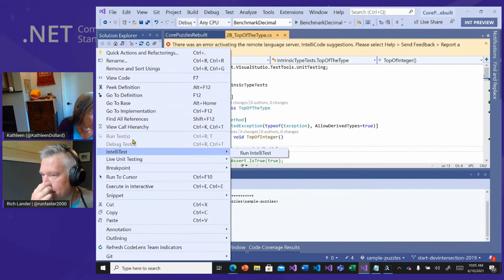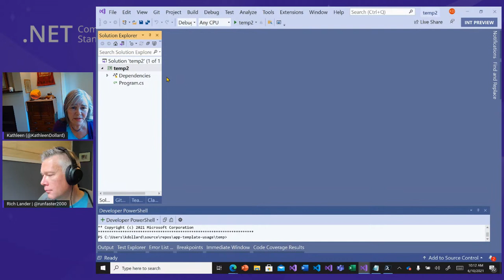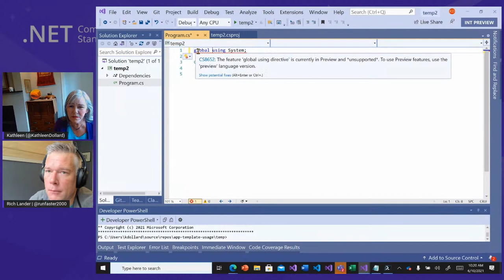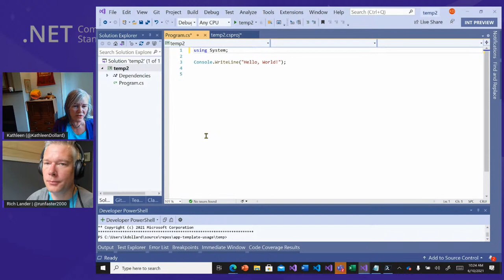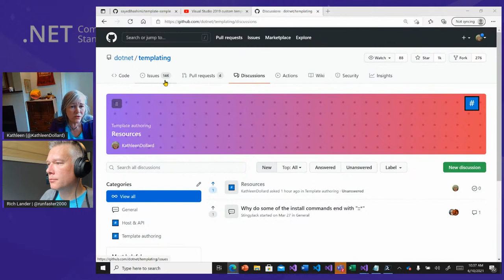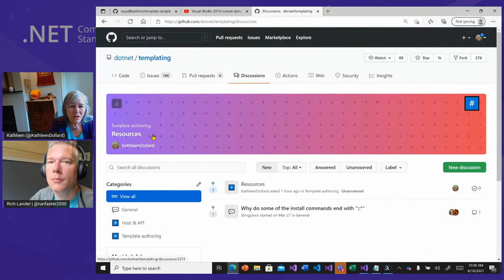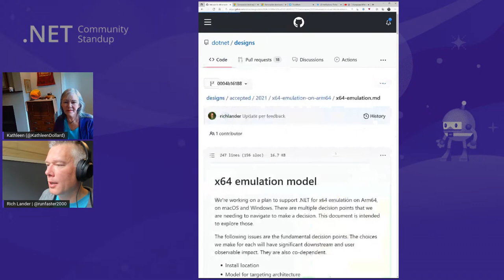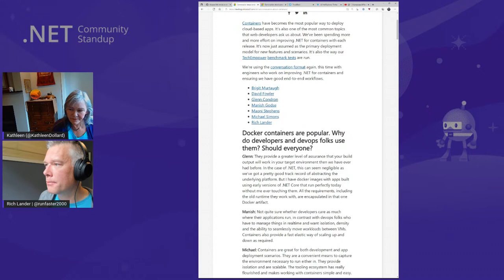Languages & Runtime Community Standup - Templates and Arm64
Today, Kathleen will explain the upcoming changes in the templates for .NET 6 and Rich will talk about the Arm64 update.

Featuring: Richard Lander (@runfaster2000), Kathleen Dollard (@KathleenDollard)